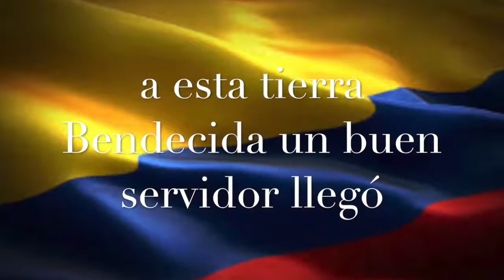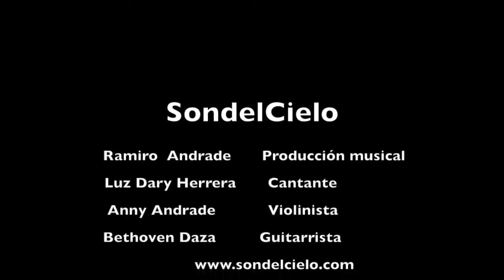Himno Papa Francisco Colombia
Himno